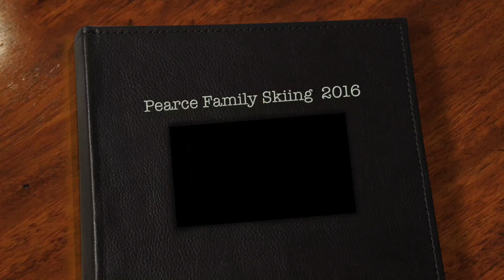Family Ski 2016